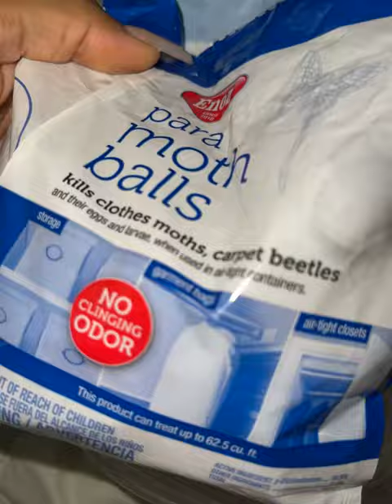mothlene_ | new enoz and mothshield para mothballs